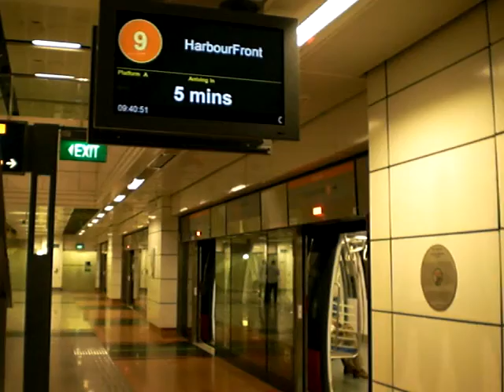[FIRST OFFICIAL VIDEO] SMRT CCL C830-836 Departing Dakota (towards Habourfront)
Dhoby Ghaut -- Habourfront
Taken on 9.40 am.